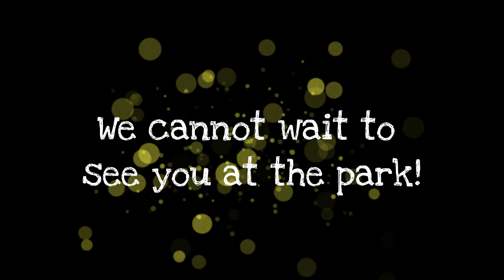2023 Metro Video